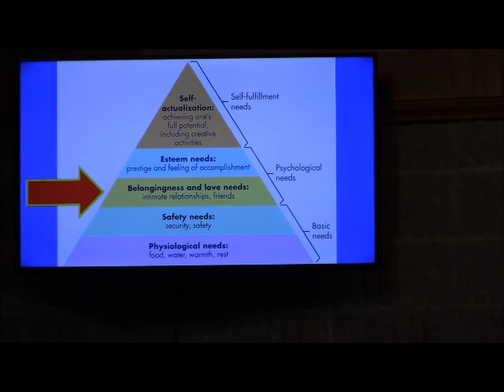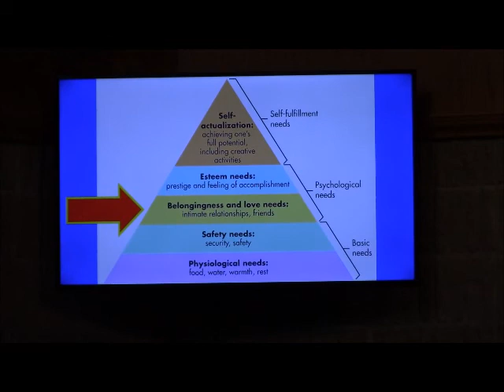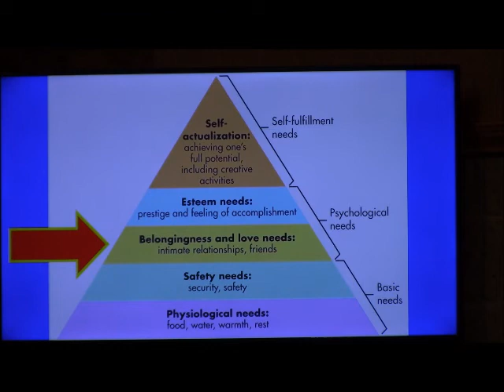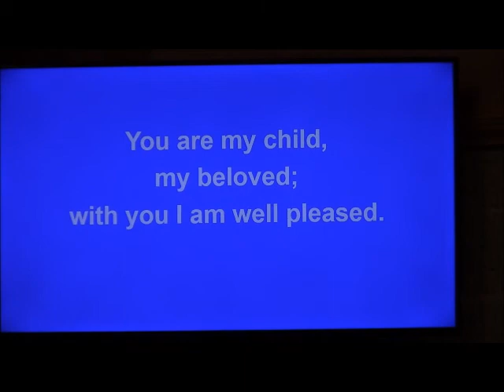You are God's Beloved Child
Galilean Lutheran Church Sermon, Rev. Scot McCluskey, 1 13 19, based on Luke 3: 15-17, 21-22